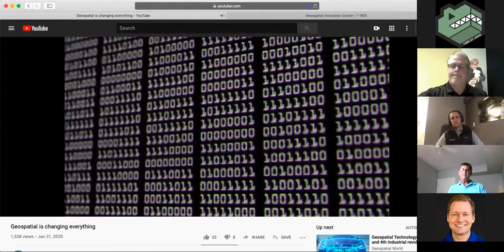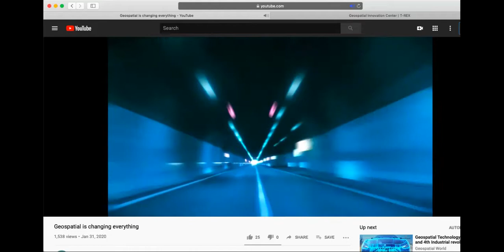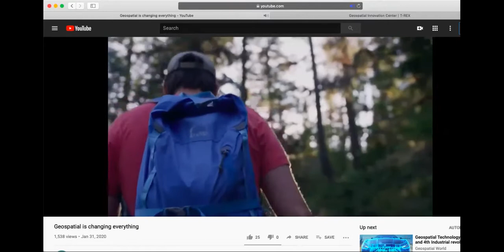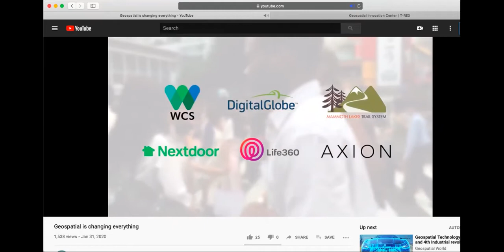How Geospatial Is Changing Everything w/ Will Cadell of Sparkgeo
"Geosaurus Unleashed" is T-REX's monthly happy hour & discussion series revolving around the geospatial and location intelligence community. At June 2020's virtual gathering, we met with Will Cadell of SparkGeo to talk about how geospatial tech is changing everything.

Sparkgeo provides geospatial expertise to primarily tech companies. They leverage geospatial technologies to help these tech companies navigate a path forward.

From Nextdoor, the neighborhood digital hub for connecting with your neighbors, to Life360, a safety app bringing your family closer with smart features designed to protect and connect the people who matter most, to mapping trailsystems in a national forest, Sparkgeo has been at the forefront of guiding the way we interact with technology and our environment.

Will Cadell founded Sparkgeo in 2010. Since then, he's dedicated himself to asking hard questions - and building a team that can solve them. He likes to combine geography and computing to answer "seemingly incredulous" questions.

*This event was produced with the tools our team members had available in their homes amid the COVID-19 pandemic.*